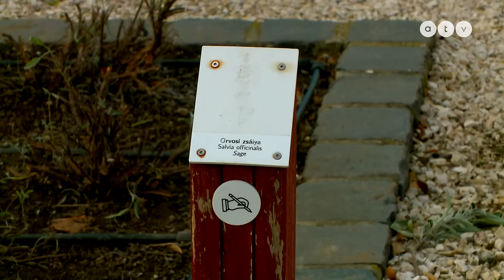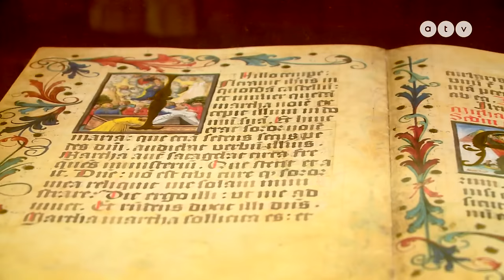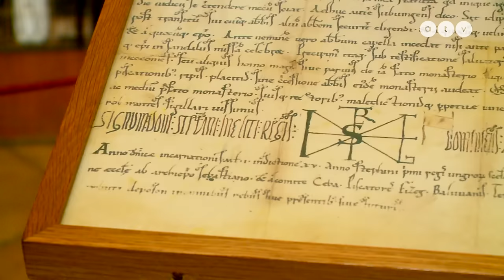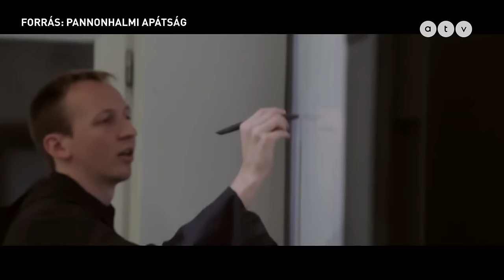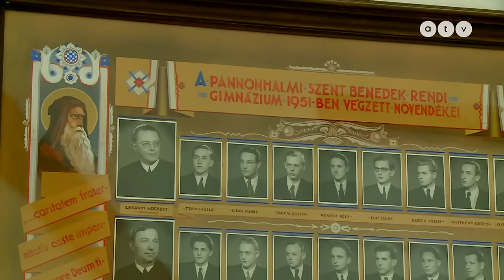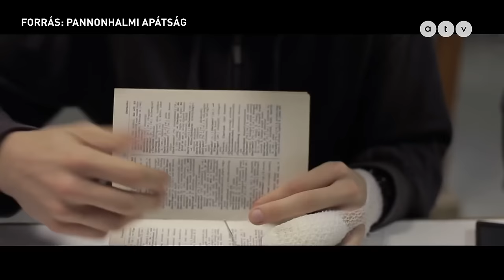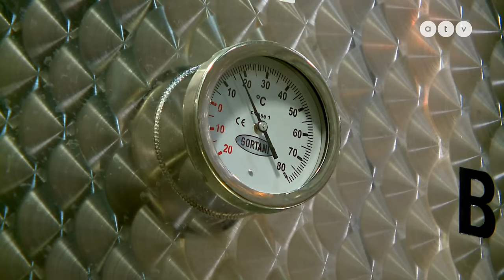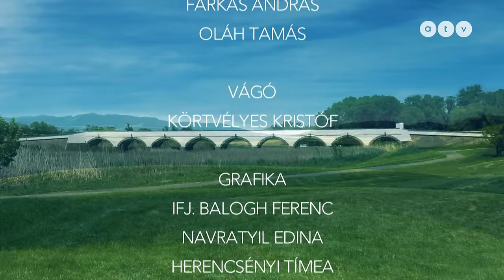HAZAHÚZÓ – A pannonhalmi bencések titkai